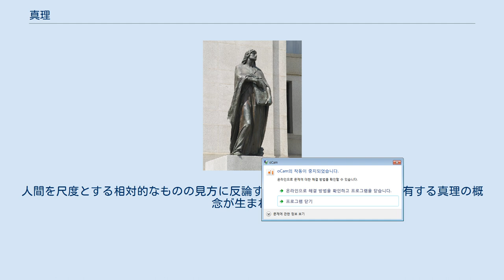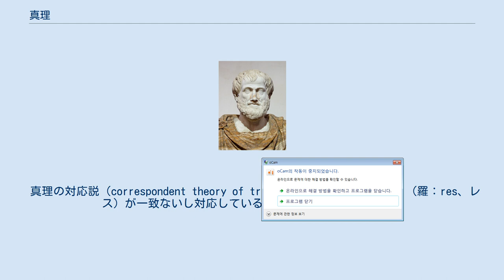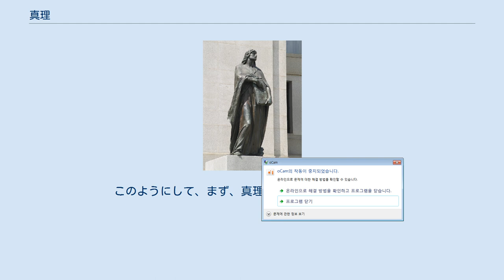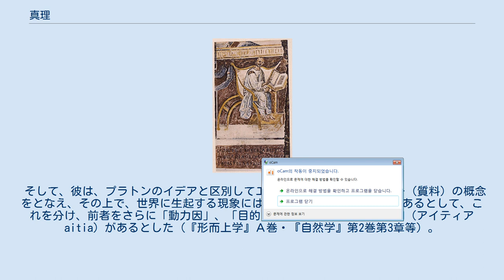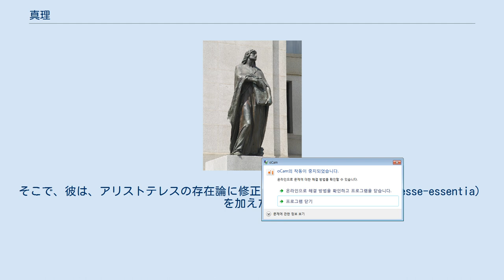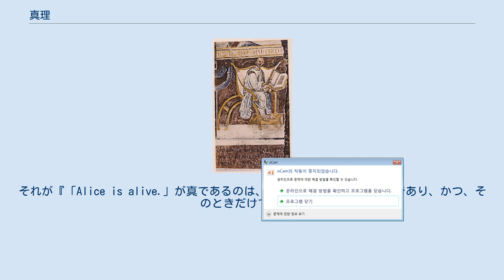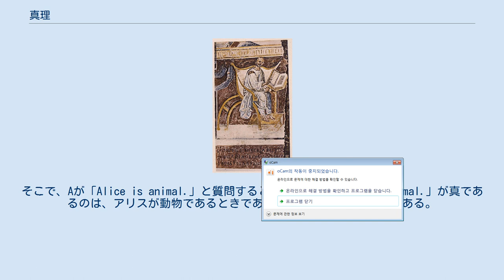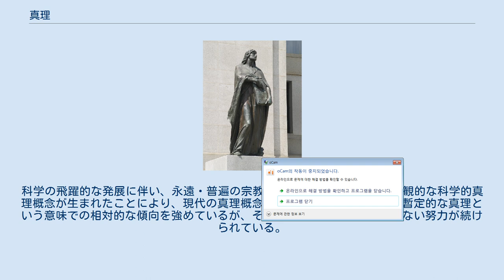真理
真理（しんり、希: ἀλήθεια、羅: veritas、英: truth、仏: vérité、独: Wahrheit）は、確実な根拠によって本当であると認められたこと。
ありのまま誤りなく認識されたことのあり方。
真実とも。
 西欧哲学において、真理論（英語: truth theory, theory of truth）は論理学や認識論においてとりわけ主題化される。
真理は、現実や事実と異なり、妨害・障害としての虚偽・誤謬を対義語としており、露わさ、明らかさ、隠れなさに重点がある。
そのものありのままであり、あらわであり、その本質が覆われていない、という意義に関しては、哲学的には本質主義や同一性とも関わりが深い。
 真理論の歴史は、古代ギリシアに始まる。
人間を尺度とする相対的なものの見方に反論する形で、永遠性・普遍性を有する真理の概念が生まれた。
このような絶対性を内実とする真理概念は独断主義を生み、これに対する防衛・反抗が懐疑主義を生んだ。
そのどちらにも陥らず、確実な知識の基礎付けを求めて近代の認識論が始まり、その後、真理の担い手が思惟・観念・判断、命題、「事物」（羅：res、レス）等のいずれであるか、について議論がなされてきた。
現代論理学では真理の担い手は命題であるとされ、真と偽を合わせて真理値という。
論理学で、「Pは○か○でないかのいずれかである（○であり、かつ○でない、ということはない）」という形をした文は○の内容に関係なく正しいので、これは「形式的真理」と呼ばれ、思惟と思惟自身の一致と定義される。
このような形式的な形相についてではなく、質料について真理が語られるときは「実体的真理」という。
判断について真理が語られるときを「認識論的真理」といい、存在について真理が語られるときを「存在論的真理」という。
現代の真理概念は様々な形で修正を受け、相対的な傾向を強めている。
 論証する、つまり、言語による表現であることが真理に不可欠であり、哲学的にはロゴスとも関わりが深い。
東洋には不言真如という概念もある。
 人間を自由にするものとしての真理が説かれることもある。
キリスト教では「真理はあなたたちを自由にする（ヨハネ8章32節） 」と説かれている。
仏教では、人間を苦しみから解放する真理をあらわす「法」が説かれる。
 真理とは何か、についての研究を真理論という。
以下に代表的な説を挙げる。
 真理の対応説（correspondent theory of truth）：「思惟」と「事物」（羅：res、レス）が一致ないし対応していることが真理であるとする。
アリストテレス、トマス・アクィナス、イマヌエル・カント、カール・マルクス、バートランド・ラッセル、前期ルートヴィヒ・ウィトゲンシュタイン、アルフレッド・タルスキ、カール・ポパー 真理の整合説：他の命題と整合的な認識が真理であるとする。
公理的で演繹的な真理観。
中期プラトン、ライプニッツ、スピノザ、ヘーゲル 真理の明証説：意識に対して明証的に現れるものを真理とみる。
ルネ・デカルト、エトムント・フッサール 真理の実用説（有用説）：生にとって有効・実用的な認識を真理であるとする。
フリードリヒ・ニーチェ、ウィリアム・ジェイムズ 真理の合意説：合意された認識を真理であるとする。
チャールズ・サンダース・パース、ユルゲン・ハーバーマス 真理の定義不可能説：命題Pは命題「命題Pは真である」と同値であるから、真理の概念は定義不可能であるという立場。
フレーゲ 真理の余剰説（redundancy theory of truth）：命題Pは命題「命題Pは真である」と同値であるから、真理の概念は無用な余剰であるとする。
フランク・ラムゼイ 規約主義：真理はその言語体系における規約に依存するという立場。
アンリ・ポアンカレ、デュエム、オットー・ノイラート プロタゴラス 人間は万物の尺度である 相対主義 真理の歴史は古代ギリシアに遡る。
プロタゴラスは、『真理』と題する書物の中で、「人間は万物の尺度である」とし、ある人には風は温かく感じられ、別の人には冷たく感じられるので、風そのものは温かいのかそれとも冷たいのかという問いには答えがないと述べたと伝えられている。
簡単に言えば、判断基準は自分自身という人間である。
万物の尺度を科学的で客観性をとる原理や観測ではなく、自分という人間の主観がものさしとなる感想や意見が万物の尺度のひとつであり、絶対的判断基準はなくそれぞれの人間の思...